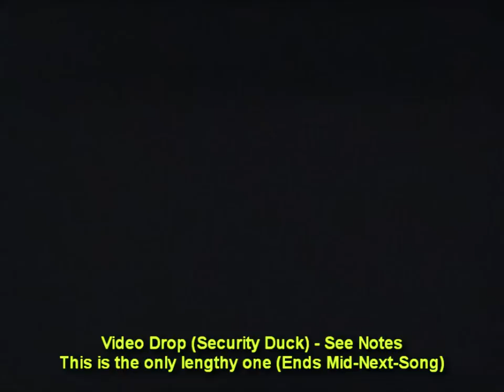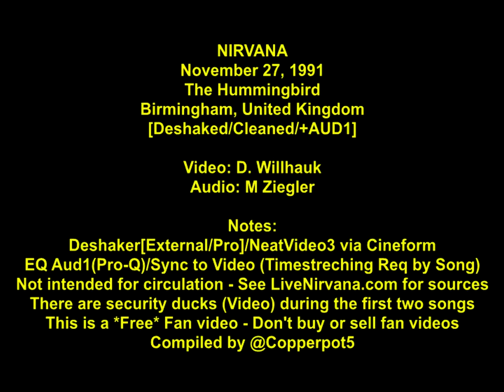NIRVANA - 11/27/91 - The Hummingbird - [Tweaked/Cleaned/NewAudio] - Birmingham, UK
NIRVANA
November 27, 1991
The Hummingbird
Birmingham, United Kingdom
["Remastered"]
00:00 Intro
00:46 Drain You (Video Drop-Out after 02:12)
04:26 Aneurysm (Video Drop-Out until 05:52 )
09:08 Floyd The Barber
11:42Smells Like Teen Spirit
17:02 About A Girl
19:58 Polly
22:47 Lithium
27:16 Sliver
30:01 Been A Son
32:24 On A Plain
35:23 Negative Creep
Encore
38:43 Endless, Nameless

Deshaked, Cleaned, AUD1 Sync
(Cineform ~lossless video codec for processing)

Filmed by Liliana Vertoy - (much thanks!!)

Finally got rid of that second strike (Thanks BC or whoever...) - took a year and a half...yeash. Anyhow here's a new look at this one. Thanks to the guys at LN for all they do.